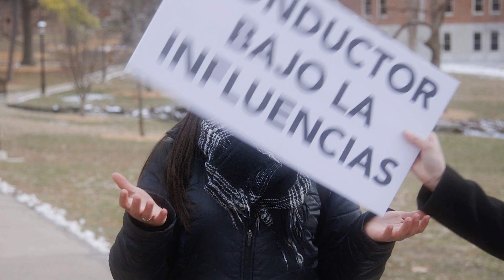MODOT March Impaired SPANISH